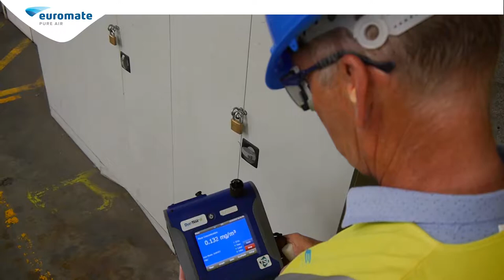Chep | Referentie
Prioriteit bij Chep is de gezondheid en veiligheid van hun medewerkers. Na diverse metingen stelden ze hoge stofconcentraties vast in de werkomgeving van de werknemers. Stof heeft invloed op onze werknemers, de productkwaliteit en de schoonmaakkosten.